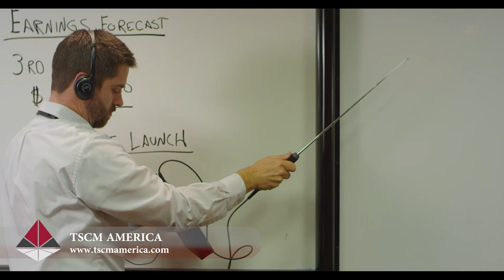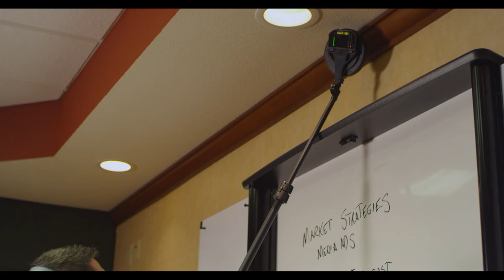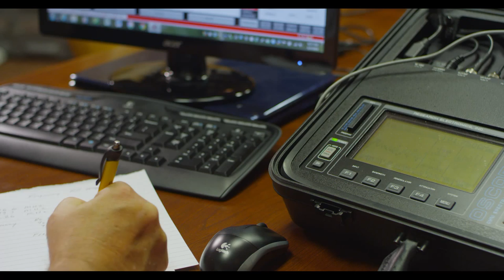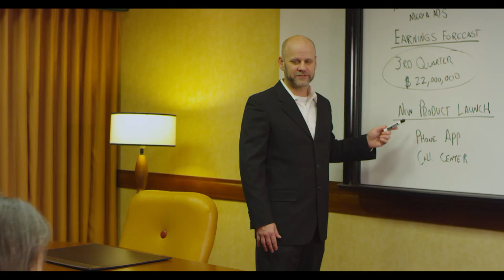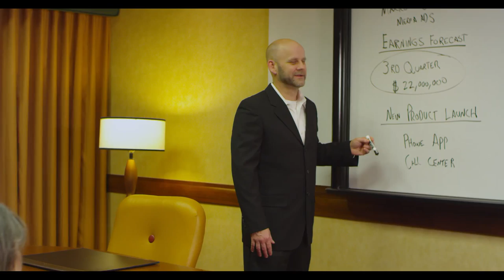TSCM America Eavesdropping Detection Corporation Video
TSCM America Corporation Video "full length" interview with Michael Morrison, CEO of TSCM America who explains the impacts on corporations and clients with illegal eavesdropping attacks.  Illegal bugging costs companies and high-profile clients countless losses in the billions of dollars a year.  We provide security consulting and electronic countermeasures to detect hidden audio, telecommunications bugs, and video bugging devices.

TSCM America® brings over 25 years of technical knowledge and experience to our clients. We only use the most advanced eavesdropping detection and electronic surveillance countermeasures sweep equipment and technology which is all of the highest government grade. Extensive training in technical surveillance countermeasures using spectrum analyzers, RF mapping techniques, telecommunications analyzers, IR probes, laser detection, thermal imaging, and more.

Our mission and goals are to protect your privacy and communications no matter if it’s your office, home, hotel, meeting rooms, off-site, vehicles, or anywhere your communications and privacy could be compromised.